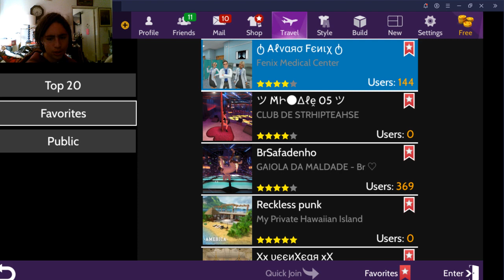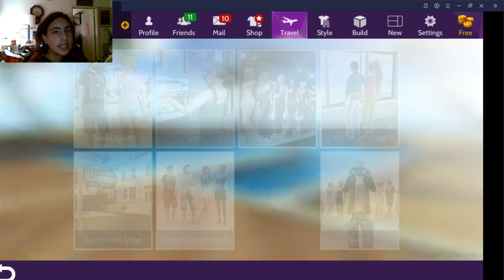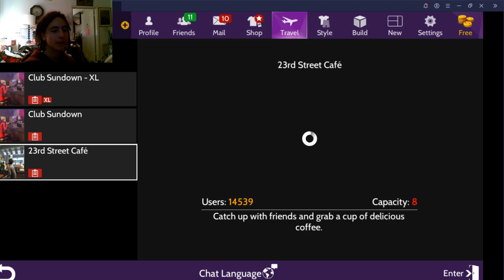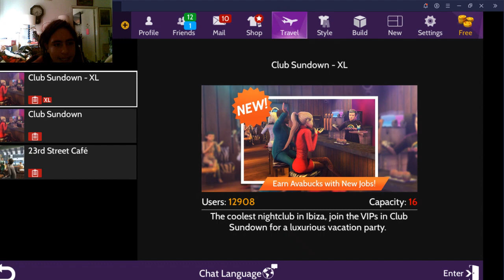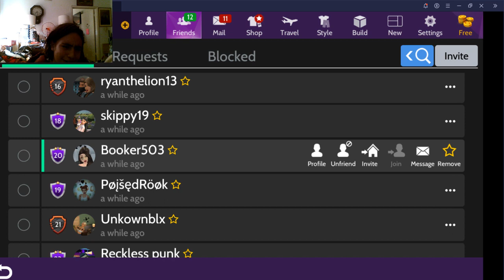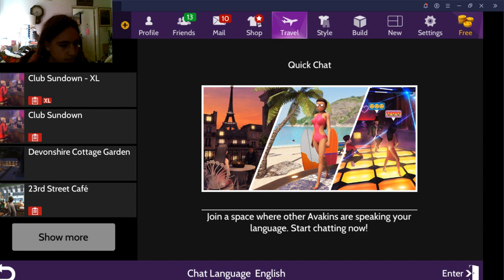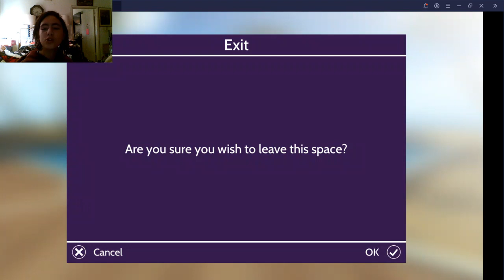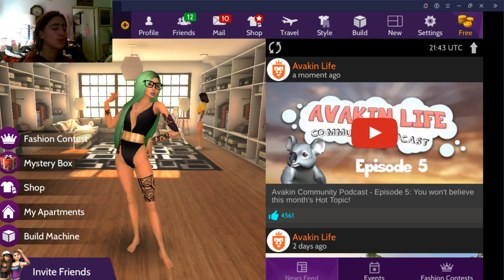2 Awesome Strip Clubs~How To Give A Lap Dance~Raging At A Noob~Places To Give Envelopes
In this video, I:
Show you 2 Awesome Strip Clubs
Show you How To Give A Lap Dance
Three Areas To Give Red Envelops
AND I Rage At A Noob

Make sure to:
SHAREEEE

Love y'all!!!